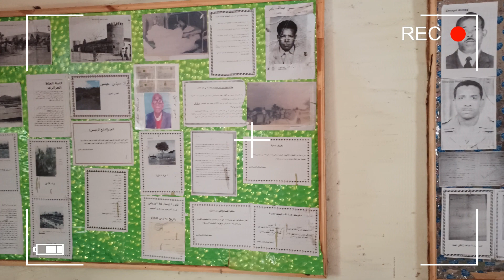(جولة في منزل (قصر بني ونيف